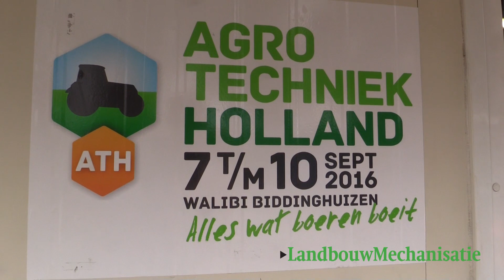ATH 2016: In gesprek met de beursmanager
Een paar dagen voor de beurs staan de te demonstreren machines voor de entree van AgroTechniek Holland. Van woensdag 7 tot en met zaterdag 10 september is Biddinghuizen weer decor voor honderden machines. Beursmanager Willem Bierema blikt vooruit.